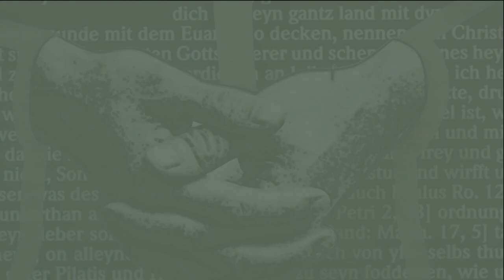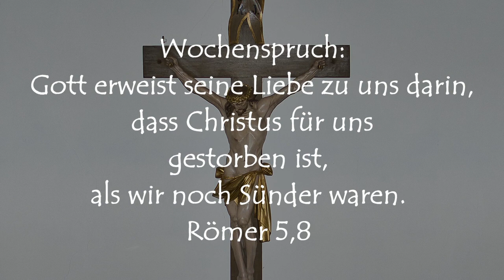evangelischer Gottesdienst auf der ev. Kirche Sulzfeld im Kraichgau